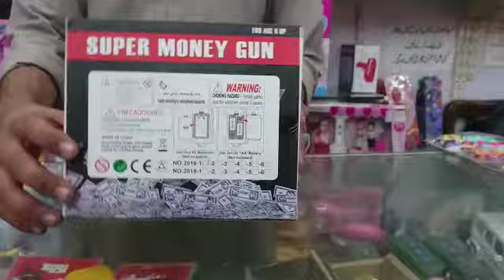How to use Money Gun |Money Rani| Money gun price in Pakistan | super money gun